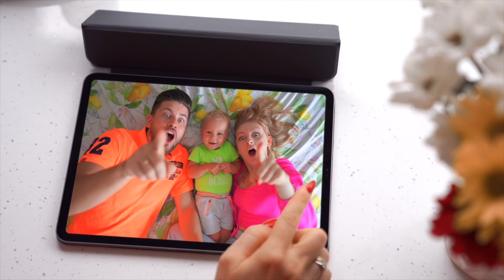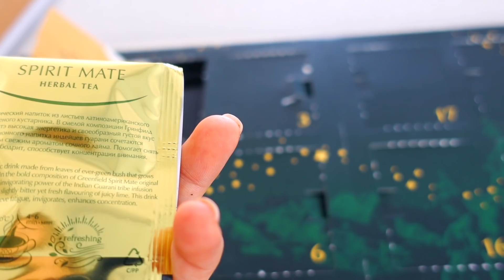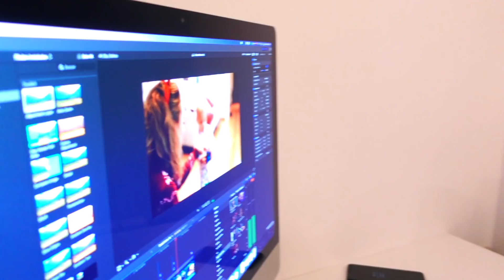VLOG: ГОТОВЛЮ ЗАВТРАК НА ЧЕТВЕРЫХ! СКОЛЬКО МОЖНО ЖРАТЬ? 20.12.20